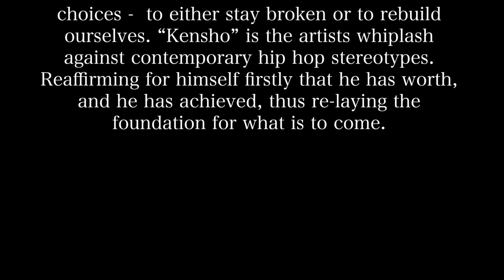BREVNER - IKIGAI CH 2 - KENSHO (VALIDATION)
THIS IS A CASE STUDY AND A DOCUMENTATION SOLEY BASED ON THE ARTIST “BREVNER”. A TESTAMENT TO THE THINGS AN ARTIST CAN ACHIEVE WITHOUT THE PRESSURE THAT COMES FROM TYPICAL MUSIC INDUSTRY CREATE / POLISH / RELEASE STRUCTURE. WITH THAT IN MIND, BREVNER WAS ABLE TO MOVE FREELY THROUGHOUT THE ENTIRETY OF THIS EXPERIMENT AND CREATE ART THAT STAYS TRUE TO HIS PROCESS. THE ONLY STIPULATION - ANYTHING HE CREATED MUSICALLY OR VISUALLY HAD TO BE FINISHED WITHIN 24 HOURS. THE POINT OF THIS IS TO TRULY CAPTURE THE ESSENCE OF THE MOMENT AND THE REFLECTION OF HIS EMOTIONAL STATE IN THE PUREST WAY POSSIBLE. NOT OVER THINKING THE PROCESS BECAUSE OF TIME CONSTRAINTS FORCES HIM TO RELY ON CREATIVE INSTINCTS BREVNER DOES THIS AS WELL AS HE CAN. WHAT STARTED OUT AS AN EXPERIMENT HAS SINCE TURNED INTO A NEW WAY OF LIFE.

Music video for IKIGAI CH 2 - KENSHO (VALIDATION) performed by BREVNER.